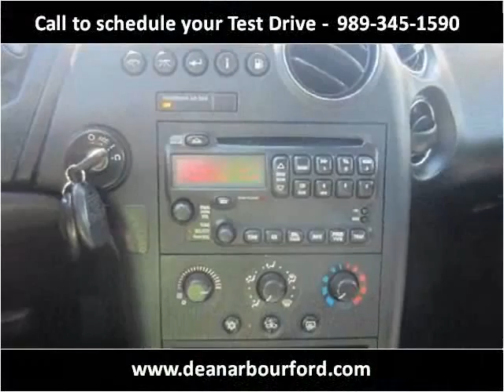2008 Pontiac Grand Prix Used Cars Midland MI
This 2008 Pontiac Grand Prix is available from Dean Arbour Ford.